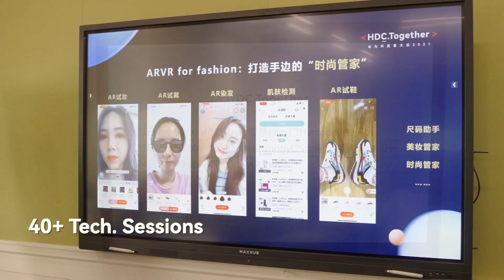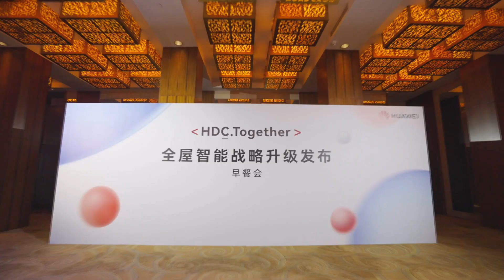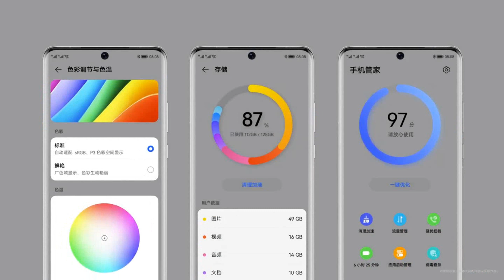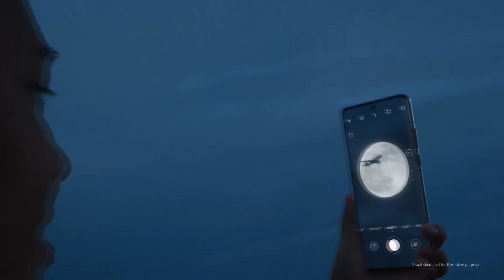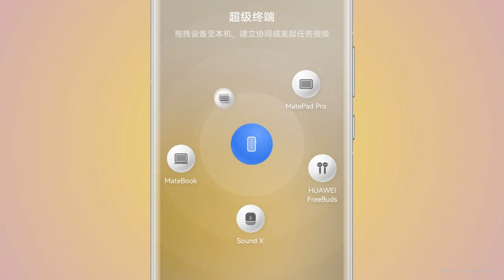HarmonyOS 3 vista previa para desarrolladores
Huawei lanzó oficialmente HarmonyOS 3 Developer Preview, tenga en cuenta que es una vista previa del desarrollador y aún falta un tiempo para la versión oficial. Huawei dijo que HarmonyOS 3 continúa innovando en torno a tres valores fundamentales: arquitectura del sistema, súper terminales e implementación de múltiples terminales con un solo desarrollo